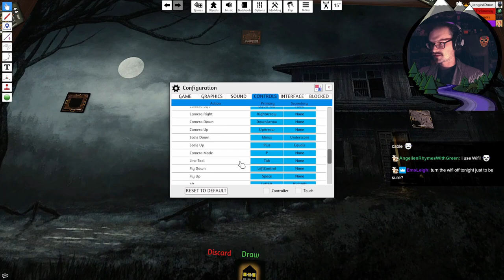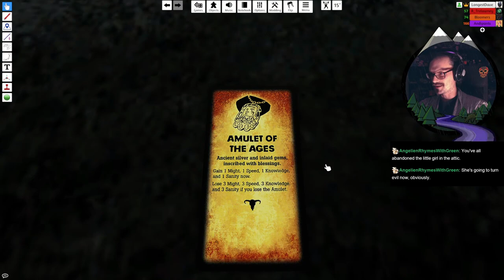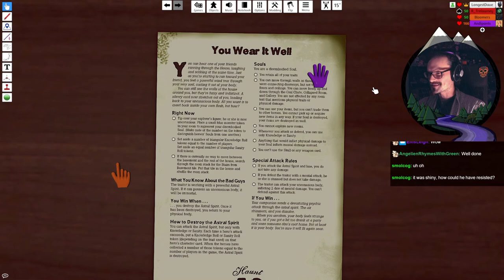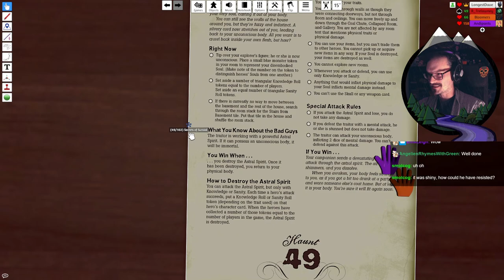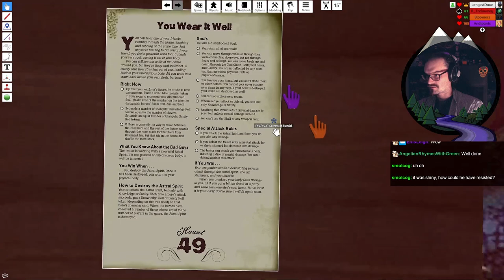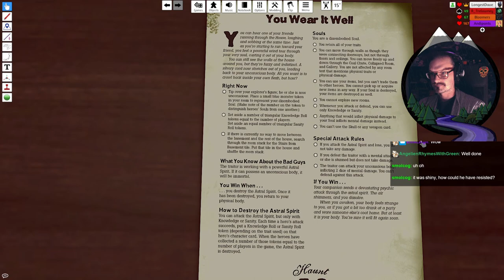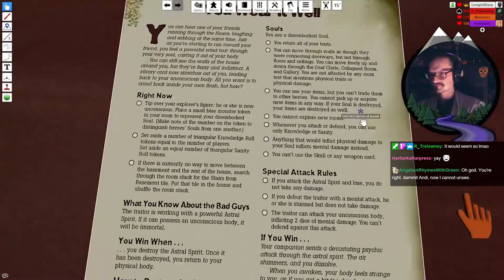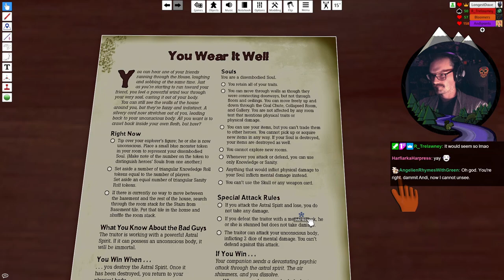A Mod Tries to Steal my Body | Betrayal at House on the Hill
We used tabletop simulator to play one of my favourite board games: Betrayal at House on the Hill.

Broadcast live on Twitch on October 21st.

Come hang out with me live on Twitch!

For everything else, climb my LinkTree!